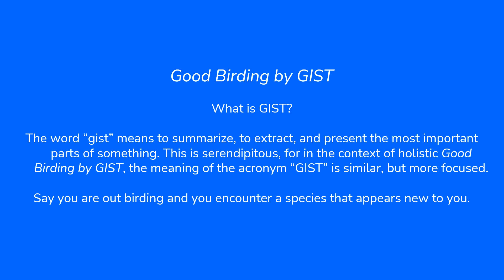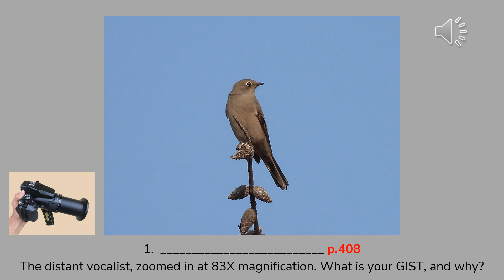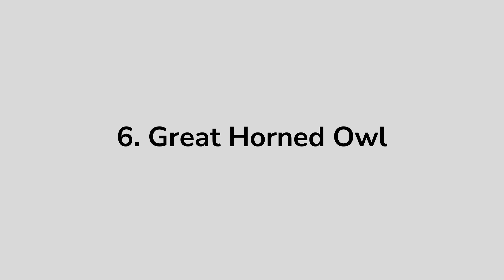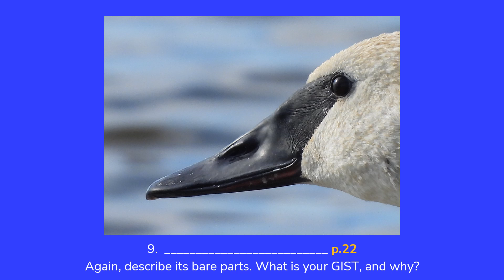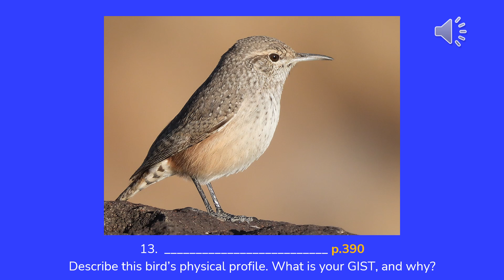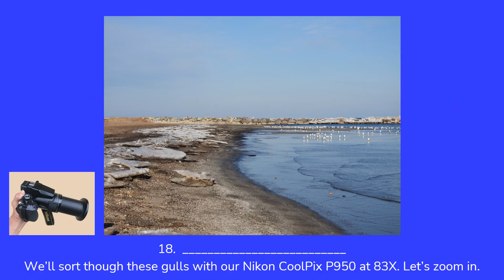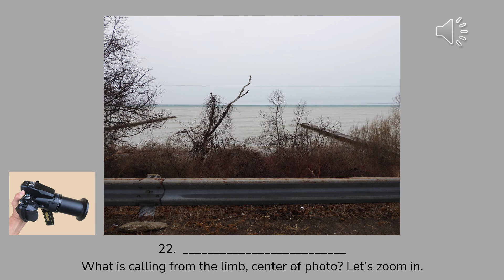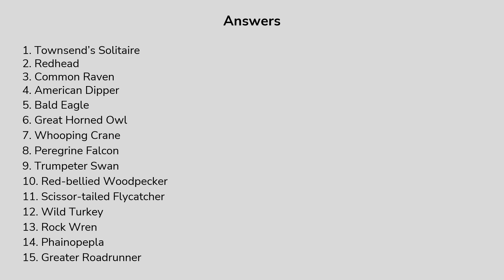Sampler Video for 1-25 Adventures